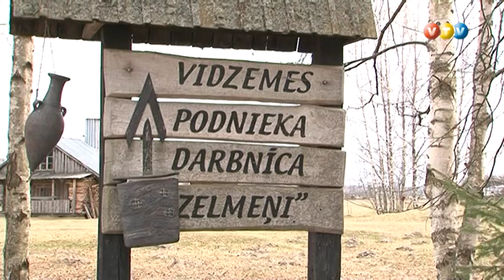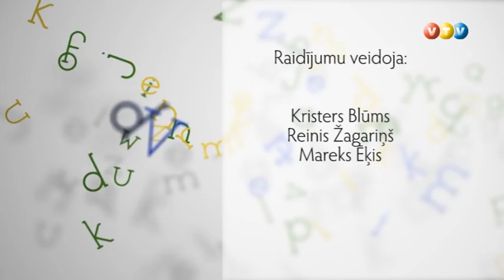Vidzemes TV: Vidzemnieki - podnieks Arnis Preiss (09.04.2016.)